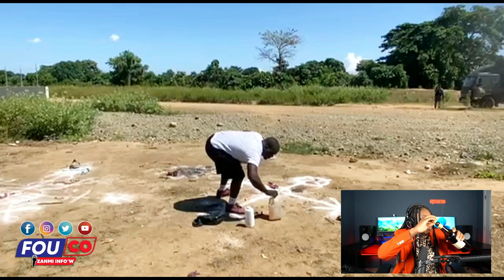Ayayay Ou wè la nou resi bon sou yo se kounya Abinader nan kouri / Fouco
Wougan fè solda dominiken sote ponpe anba kout wanga bagay la grav / FOUCO